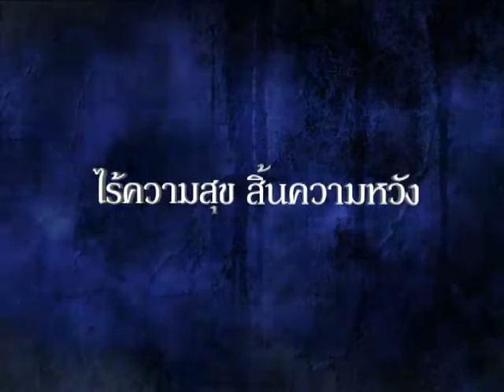Miracle Channel คนมหัศจรรย์